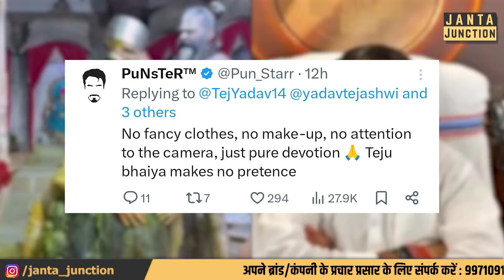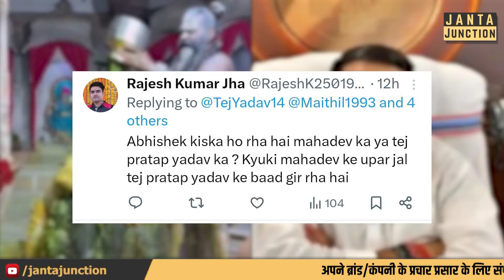Savan से पहले Tej Pratap Yadav की Bhakti ने Social Media पर मचा दिया भौकाल, लोग कर रहें हैं तारीफ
तेज प्रताप यादव अक्सर अपनी भक्ति से लोगों के बीच चर्चा के केंद्र में बने रहते हैं, इस बार भी कर दिया कुछ ऐसा सब लोग हो गए हैं तेज प्रताप के फैन।